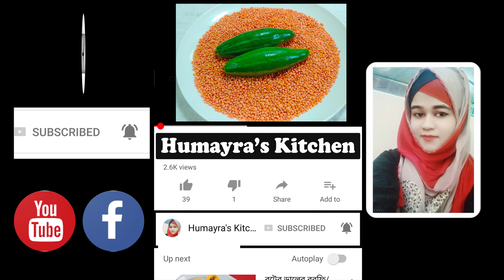মাছ মাংস কিছুই লাগবে না ডাল পটলের এই রেসিপি থাকলে-এই পদেই সবাই সন্তুষ্ট || Humayra's Kitchen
আজকে আমি আপনাদের সাথে শেয়ার করছি ভীষণ মজাদার একটা রেসিপি আর সেটা হচ্ছে ডাল পটলের রেসিপি।  খেতে অসাধারণ স্বাদের এই রান্না।ছোট বড় সবাই খুব পছন্দ করবে

উপকরণ ঃ
ডাল
পটল
তেল
ইত্যাদি

Ingredients :
Lentil
Oil
Spices
Etc